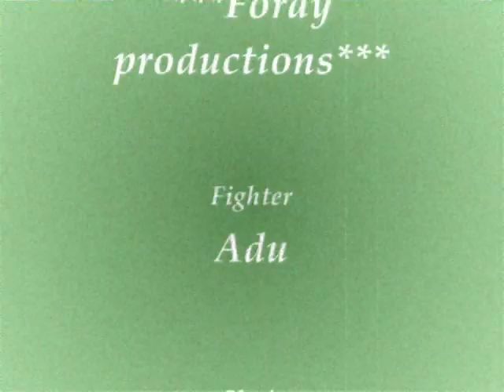Real Life RPG l Fiesta: Forest of Mist l Official Movie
Female characters of the Fiesta game - short film at Forest of Mist. Meet Denny the Cleric, Adu the Fighter and Nat the Archer.